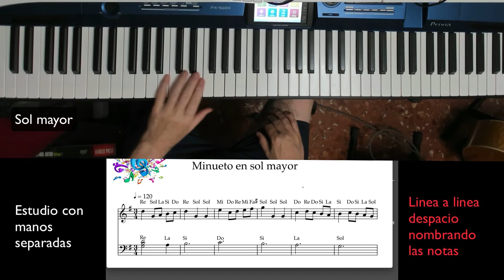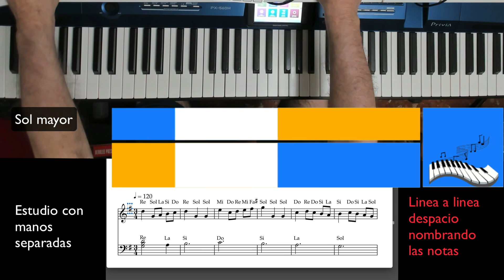Minueto en sol. Asi estudio. 1ª linea